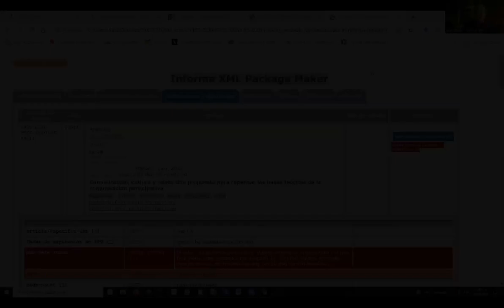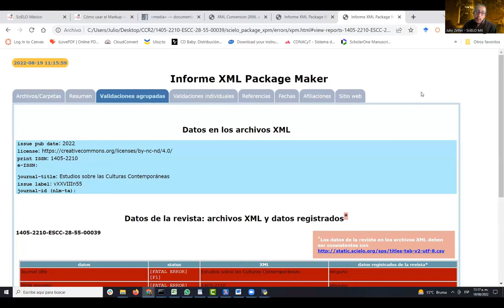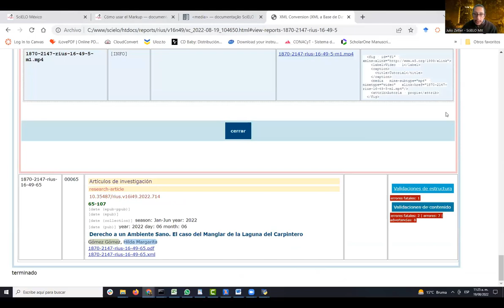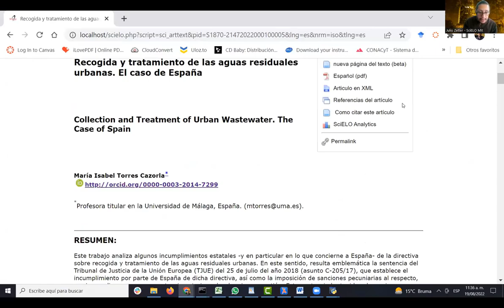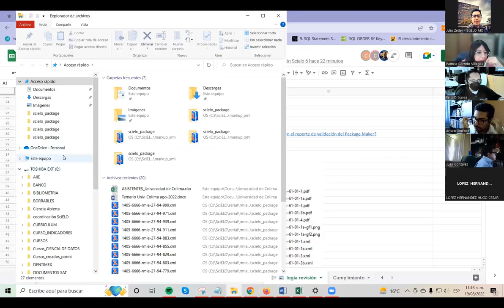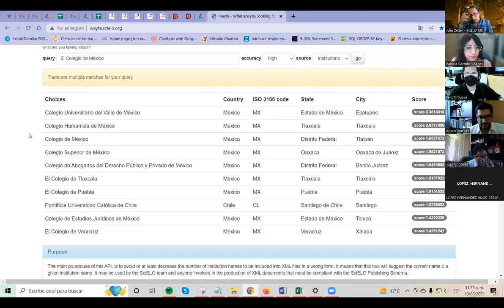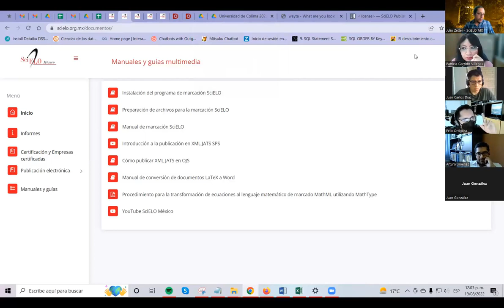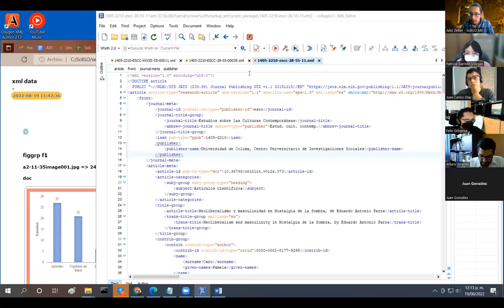Sesión 10 - Universidad de Colima 2022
Índice:
- Análisis: Validador Package Maker aplicado a documentos XML generados en Marcalyc 00:00:00
- Inserción de videos en artículos 00:18:58
- Cómo enviar sus XML y función del SciELO MONITOR 00:33:23
- ¿Cómo modificar los metadatos princiaples de revistas que no estén aún en la base de SciELO México? 00:50:51

Este video forma parte del las sesiones llevadas a cabo para el taller de marcación con el modelo SciELO Publishing Schema como parte de la capacitación brindada a editores de revistas científicas de la Universidad de Colima. Fecha: del 8 al 19 de agosto de 2022

Exponen:
- Lic. Juan Carlos Díaz Mauricio